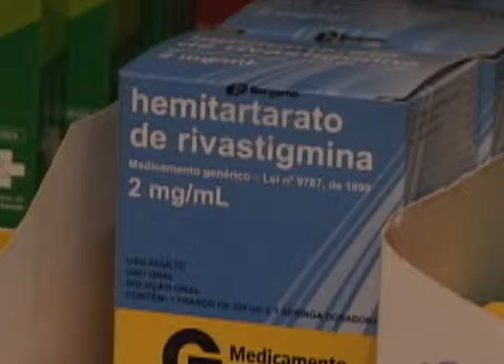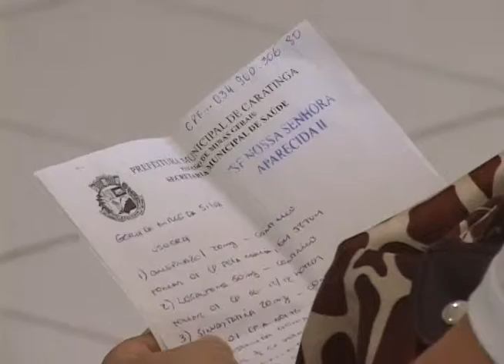CAMPANHA DE INCENTIVO À DOAÇÃO DE MEDICAMENTOS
O que é notícia em Caratinga e região você vê no Doctum Acontece, às 7 da noite, nos canais 20 digital e 28 para você que sintoniza o sinal analógico da TV a Cabo. Reprises as 11 da noite e 7 horas da manhã.